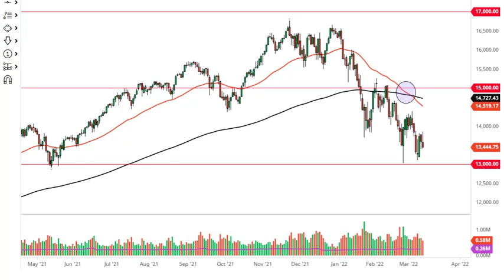S&P 500 and NASDAQ 100 Forecast March 14, 2022 | Potential Buying Opportunity Ahead | DailyForex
For additional up-to-date Forex Trading information: S&P 500 Forecast Today NASDAQ 100 Forecast Today Stock Markets Analysis News Technical Analysis Fundamental Analysis and Brokers on DailyForex